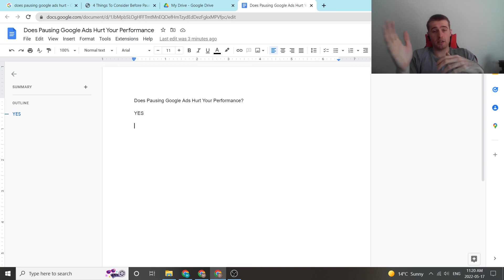Campaign Pause In Google Ads (2022) - Should You?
In this video, I will go over campaign pause in google ads in 2022.

Google ads campaigns are fantastic for businesses looking to generate high-quality and consistent leads. This video will explain campaign pausing in google ads in 2022.